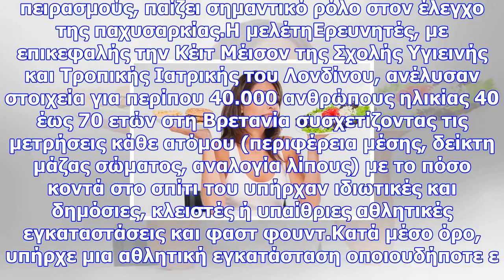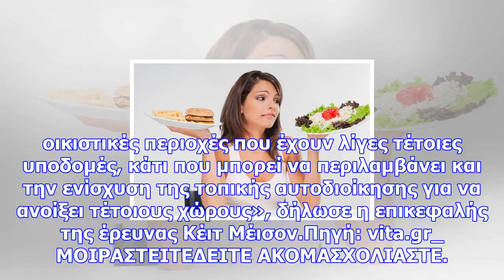Μένετε κοντά σε γυμναστήριο; τότε είστε τυχεροί! δείτε γιατί…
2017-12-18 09:23:59 Όσοι μένουν σε ακτίνα ενός χιλιομέτρου από γυμναστήριο, γήπεδο, πισίνα ή άλλη εγ...